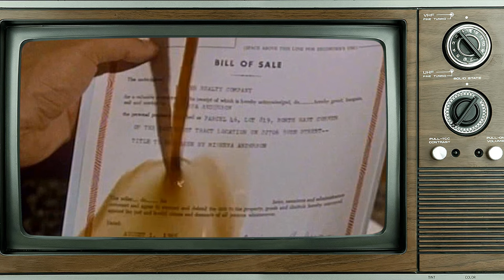5 Mind-Blowing Facts of Hazel TV Series That Will Leave Even the Most Dedicated Fans in Awe!